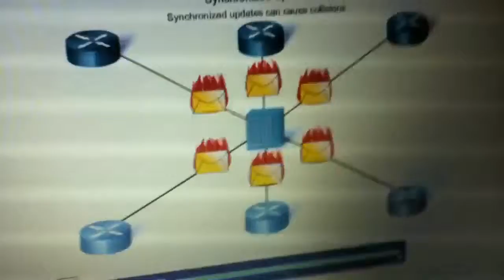Ccna fire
Morro animasjon